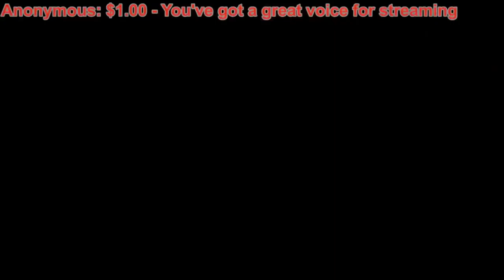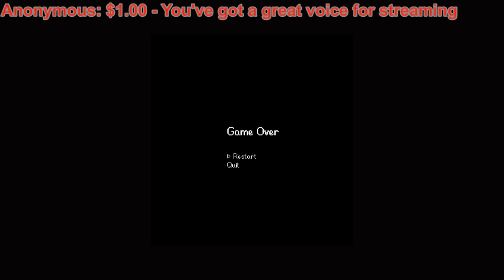Game-ception - Stardew Valley - Ep 05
Welcome to Stardew Valley. Known by many as the new PC Harvest Moon.  It is not actually related to Harvest Moon in anyway but it is inspired by that series. I love Harvest Moon so I am sure I will love this game too!  Join me for all the farming and choices that will come, feel free to recommend decisions!

Or if you want me to Stream a specific game, buy it for me on Steam and I will stream it for at least 2 whole streams or 6 hours (whichever comes last)

Chat Rules:
1. NO CUSSING!!!  We will mute you!
2. Be polite to everyone!
3. You can talk about whatever you want, but if a mod or I says stop we will mute anyone who continues!
4. Ask permission before posting links
5. Don't Spam
6. Use lots of Emotes

Streaming Schedule:
- Monday at 9 p.m. CST
- Thursday at 9 p.m. CST
- Saturday at 9 p.m. CST